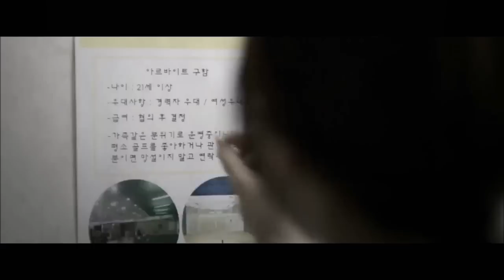Jo Mi Joo - Bad Girls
She's baddass.

38 Task Force's Con Girl.